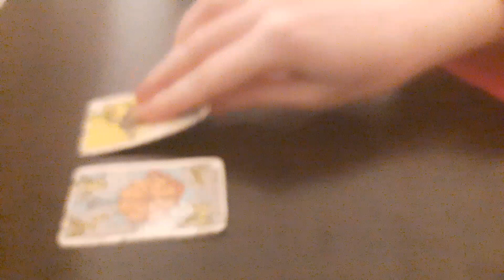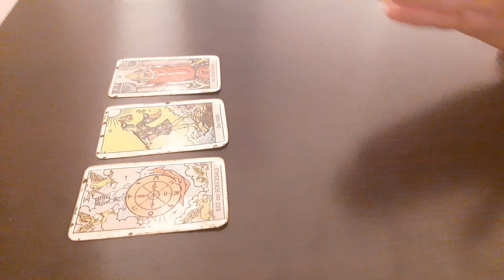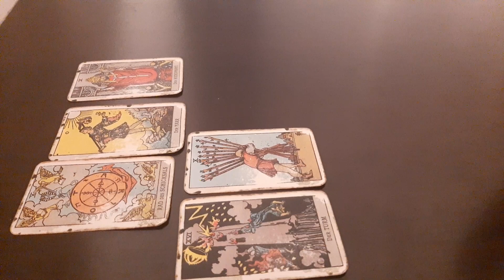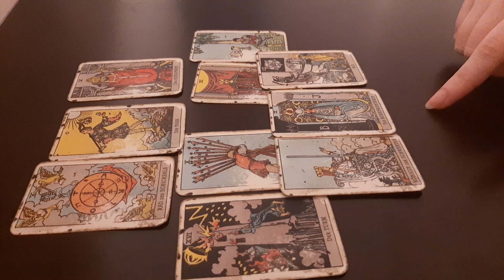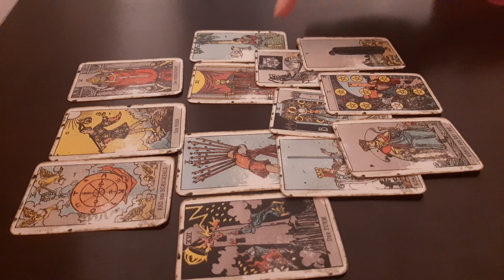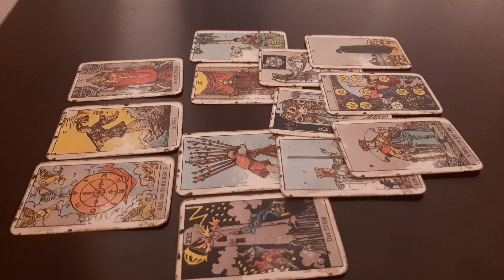Taurus Love December 2020 Tarot Reading - Destined to be together in love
0:00 Situation
1:55 How you see them
2:55 How they see you
4:25 Intentions
6:40 Outcome